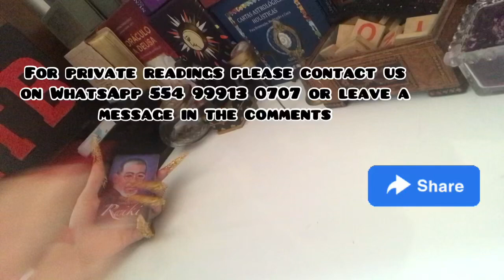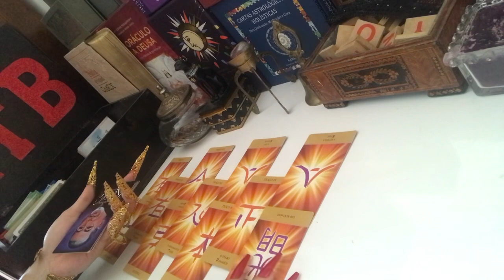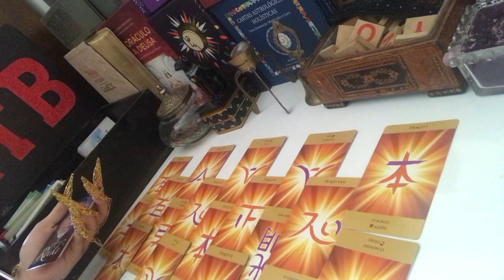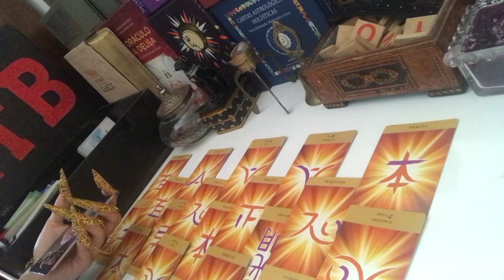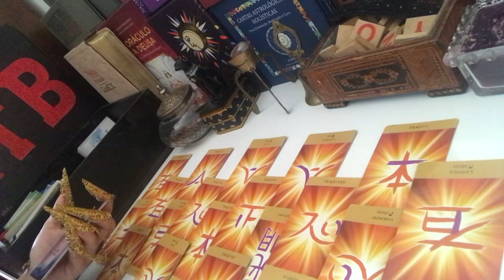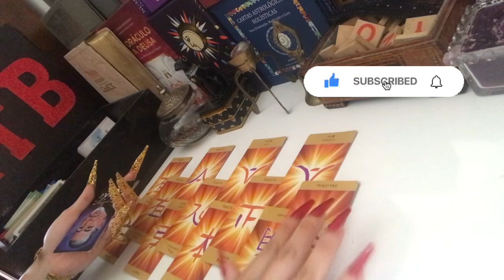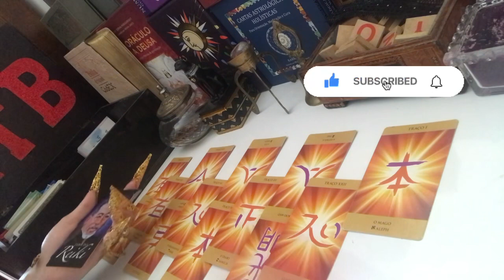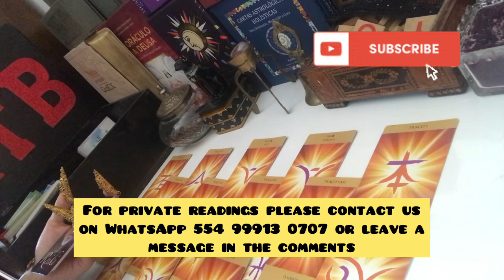SAGITTARIUS:Uauuuuu a big financial achievement at the end a spiritual Message